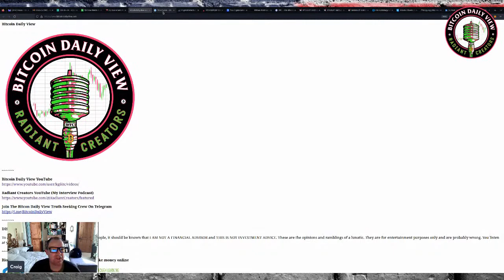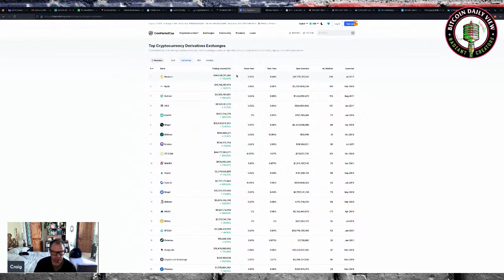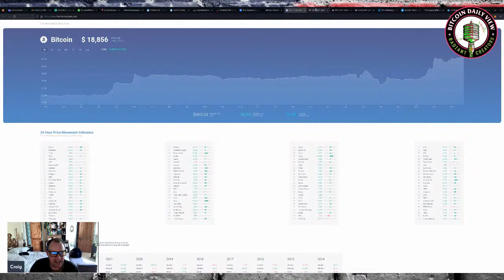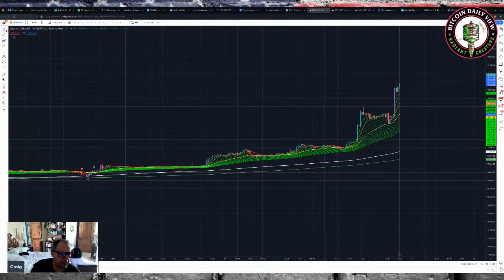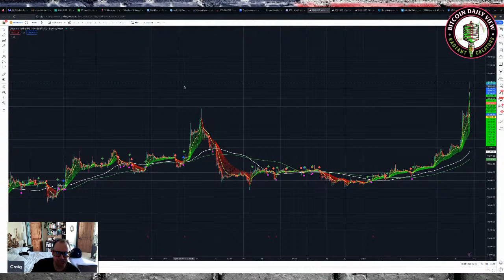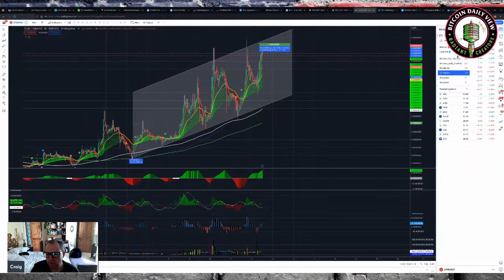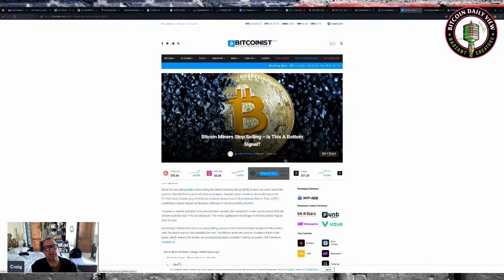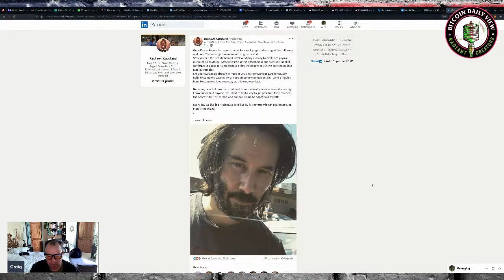Bitcoin & ALT's Pump - Support? - CPI Happy - Big Money Buying BTC!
The BEST in Bitcoin news and "How to" short videos! Stay informed by watching our official channel! Want to learn how to trade cryptocurrency with the pros?

Keywords to help you find this video:

Covid-19
SARS-COV-2
unemployment
Making money
Trading Bitcoin
Trading cryptocurrency
Bitcoin education
cryptocurrency news
cryptocurrency mining
cryptocurrency 2022
cryptocurrency news channel
cryptocurrency market
cryptocurrency day trading
cryptocurrency analysis
bitcoin mining
bitcoin news
bitcoin
bitcoin live
bitcoin trading
bitcoin analysis
crypto signals
crypto signals live
crypto signals telegram
crypto signals telegram group
crypto signals app
crypto signals review
crypto signals binance
crypto signals free
crypto signals software
crypto signals leaks
crypto buy sell signals
crypto trading signals free
crypto face signals
crypto gnome signals
best crypto signals on telegram
crypto quality signals zignaly
Bitcoin training
Bitcoin trading
BTC trading
BTC signals
Altcoins
Altcoin training
Altcoin trading
Altcoin signals
cryptocurrency market predictions
cryptocurrency reddit investing
allen ginter cryptocurrency
cryptocurrency prices
cryptocurrency index
cryptocurrency exchange api
cryptocurrency exchange app
cryptocurrency trading australia
cryptocurrency explained
cryptocurrency prices chart
cryptocurrency australia youtube
google:suggestrelevance
cryptocurrency news 2020
cryptocurrency stickers
cryptocurrency trading course
libra
cryptocurrency reddit
trading bitcoin
current cryptocurrency prices
cryptocurrency news usa
money replacement
cryptocurrency trading
cryptocurrency prices live
cryptocurrency prices list
cryptocurrency in 2022
cryptocurrency books 2022
cryptocurrency market manipulation
libra cryptocurrency
cryptocurrency books
money
facebook libra cryptocurrency
cryptocurrency exchange sites
cryptocurrency mining australia
cryptocurrency etf fidelity
schwab cryptocurrency etf
cryptocurrency trading hours
cryptocurrency reddit news
cryptocurrency list 2022
cryptocurrency reddit guide
cryptocurrency australia
cryptocurrency bitcoin original
cryptocurrency exchange rates
cryptocurrency trading reddit
cryptocurrency investment
cryptocurrency market capitalization
cryptocurrency prices charts
real-time cryptocurrency prices
cryptocurrency price tracker
cryptocurrency market analysis
cryptocurrency trading books
cryptocurrency prices graph
real cryptocurrency miner
cryptocurrency miner app
cryptocurrency taxation australia
cryptocurrency investing bible
cryptocurrency trading strategy
cryptocurrency exchange india
cryptocurrency mining software
Cryptocurrency and security
cryptocurrency prices today
cryptocurrency allen
amazon cryptocurrency news
tron cryptocurrency news
cryptocurrency news history
cryptocurrency scams australia
cryptocurrency etf vanguard
cryptocurrency reddit eli5
cryptocurrency mining ato
cryptocurrency ico
cryptocurrency reddit market
Cryptocurrency tumbler
cryptocurrency market size
ripple cryptocurrency news
Cryptocurrency bubble
cryptocurrency markets
latest cryptocurrency prices
blockchain algorithm
libra cryptocurrency stock
cryptocurrency exchange australia
cryptocurrency reddit beginner
china cryptocurrency news
cryptocurrency australia exchange
cryptocurrency australia regulation
cryptocurrency market capitalizations
ico cryptocurrency meaning
crypto currency wallet
cryptocurrency trading ato
cryptocurrency trading app
cryptocurrency trading bot
gemini cryptocurrency exchange
Learn how to trade cryptocurrency
cryptocurrency market today
cryptocurrency taxation
cryptocurrency etf list
cryptocurrency australia news
Learn how to trade Bitcoin
cryptocurrency
automated crypto trading
crypto futures trading
crypto margin trading